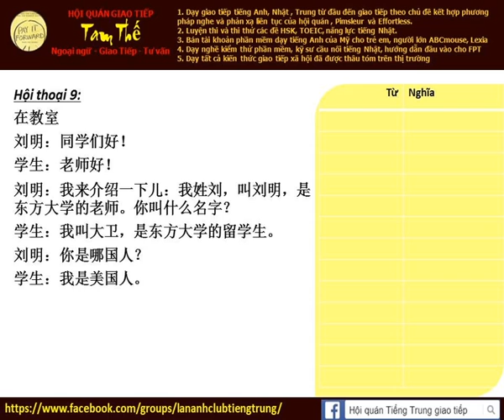Bài 9b Nghe phản xạ tiếng Trung giao tiếp